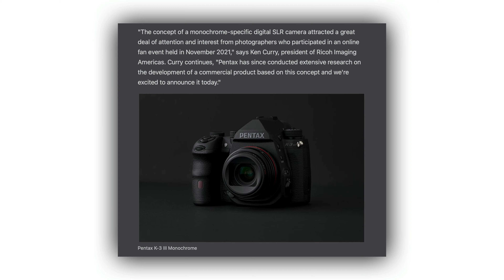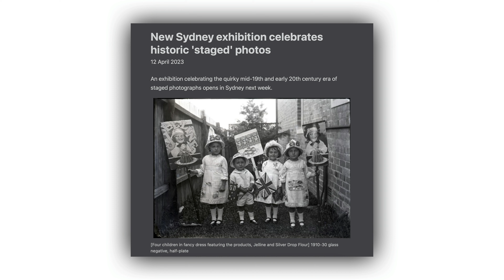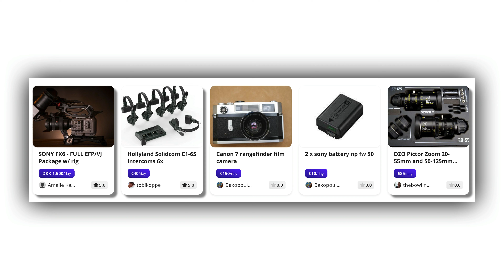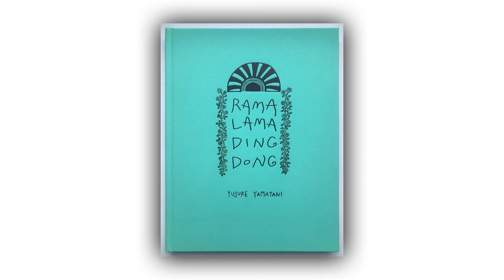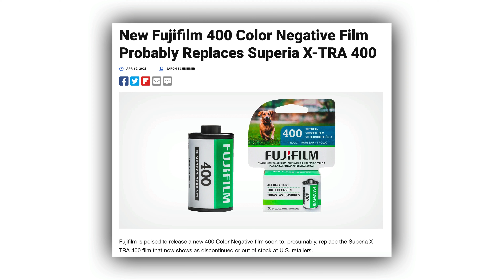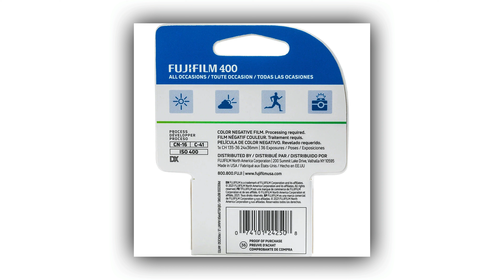Pentax K-3 Mark III Monochrome / The Rocketgirl Chronicles / And More Photography News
Pentax announces the world's only DSLR designed exclusively for black and white photography

Wedio is a ‘Photo Gear Airbnb’ for Renting From Other Photographers

New Fujifilm 400 Color Negative Film Probably Replaces Superia X-TRA 400

Make sure to take a look at FRAMES - quarterly printed photography magazine we have been publishing since 2020. If you are serious about your own photography and seek some serious inspiration, we are sure you will love this publication.You can find out more about FRAMES over